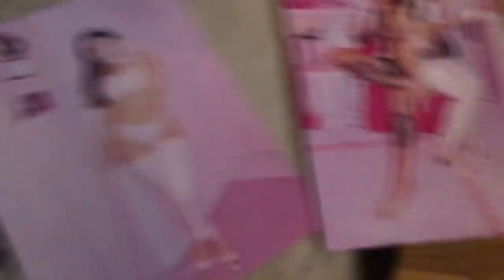My First Pole Dance Lesson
Today I had a workout session with Emily, had a nail artist COME TO MY HOUSE to do my nails, then I took a private pole dancing lesson with the amazing Nicole The Pole! It was great. Enjoy!

7119 W Sunset Blvd #722